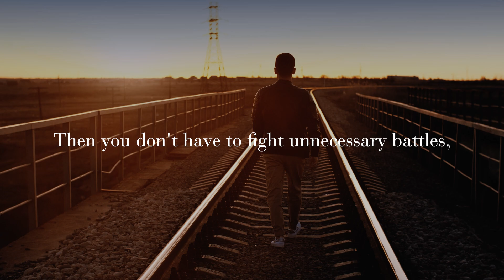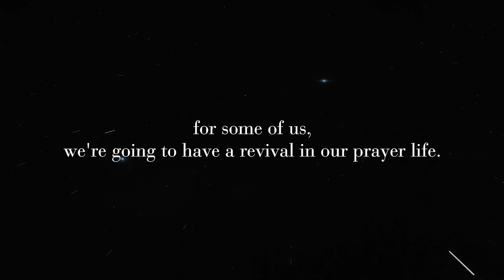Knock on the Right Door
You will not go through regrets if you learn to knock on the right door. A life of Prayer gives you the discernment to ask right, knock right, seek right and receive right.